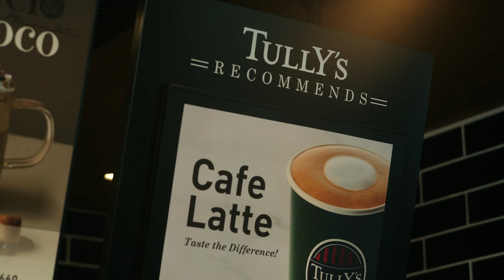タリーズのカフェラテが美味しい理由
カフェラテは、タリーズコーヒーの創業時から愛され続けているメニュー。
タリーズコーヒーでは、カフェラテは『味を変えてはいけないもの』という考えが根付いています。「エスプレッソとミルク」というシンプルな素材にバリスタのスキルが加わり、素材の旨味を余すところなくお楽しみいただけるカフェラテが出来上がります。『何を注文するか迷ったら とりあえずカフェラテ』と言ってくださるお客さまもいらっしゃるほど、幅広いお客さまに選ばれ続けるドリンクです。